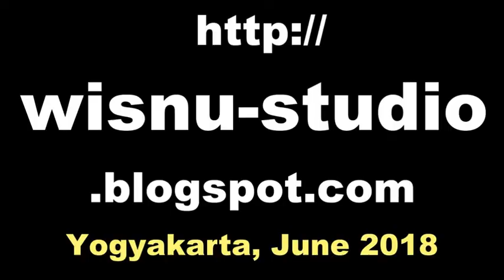Dongeng WAYANG SATO Kancil - Wayang Kulit MOUSEDEER Shadow Puppet Show [HD]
Dongeng Kancil is one of the culture of Indonesia, Java Island. This story telling tells the story of “Kancil”. This fable is full of life education that reflects of the human characters that symbolized by animal characters. It is performed using leather puppet, screen, banana trunk, puppet box, dodogan, keprak, and javanese gamelan orchestra. Dongeng Wayang Kancil with the story " Naga SItara ". It is performed in Java Language.

Dongeng Wayang Kancil diambil dari Buku Serat Kancil yang mengisahkan tokoh Kancil. Mengisahkan kehidupan binatang di dalam hutan yang merefleksikan karakter dan sifat manusia yang disimbolkan menggunakan tokoh-tokoh binatang. Dongeng Kancil ini sering dipentaskan menggunakan media wayang kulit binatang, kelir, kotak wayang, dodogan, keprak, dan diiringi oleh gamelan jawa. Seni tradisi Wayang Kancil ini merupakan salah satu kekayaan budaya bangsa Indonesia yang harus dibanggakan dan dilestarikan.

Pentas wayang kancil oleh Ki Sri Kuncoro, di Joglo Balai Budaya Minomartani Sleman Yogyakarta, bersama karawitan Wani Wirang.

Ledjar Subroto. Eddy Pursubaryanto. Anggara Sri Wisnu. Lejar Subroto. Ledjar Soebroto. kitsie emerson.

Javanese shadow puppet,
wayang kulit manteb sudarsono,
wayang kulit anom suroto,
wayang kulit purbo asmoro,
wayang kulit seno nugroho,
wayang kulit enthus susmono,
wayang kulit sukron suwondo,
pepadi yogyakarta, pepadi jakarta,
pepadi bandung, pepadi surabaya,
pepadi malang, pepadi semarang,
smki surakarta, smki yogyakarta,
dongeng kancil dan buaya,
dongeng kancil mencuri ketimun,
dongeng kancil yang cerdik,
dongeng kancil dan harimau,
animal puppet, wayang binatang,